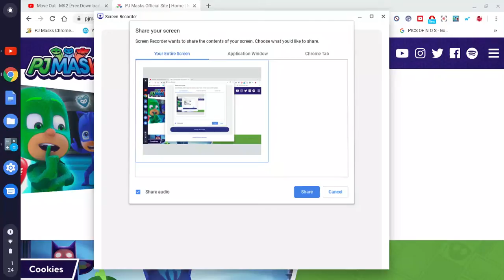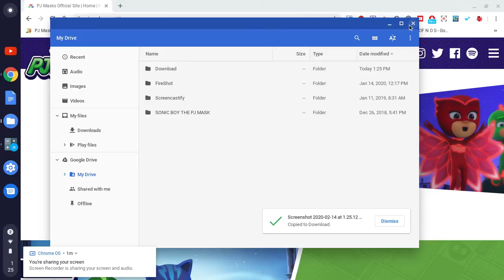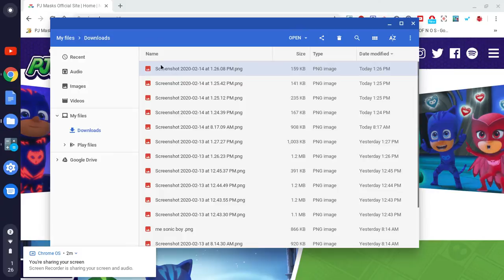SCREEN RECORDED ON MY PJ CHROMEBOOK